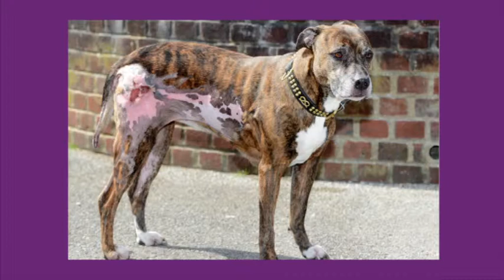Vet charity PDSA saves the life of dog involved in house fire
PDSA, the UK's leading veterinary charity, opens the doors to Brighton PDSA PetAid hospital.

PDSA vet staff saved the life of companion dog Blaze who was involved in a house fire and suffered extensive injuries. Blaze means the world to her owner, who is on a very limited income and would have faced an awful situation if PDSA had not been there for Blaze.

Gifts in wills funds two-thirds of PDSA's free veterinary treatments. PDSA is offering a free will writing offer in Sussex until October 2014. (You do not have to make a donation to take up the offer but it is expected that most people will include a gift in their will to PDSA and help sick and injured pets.)